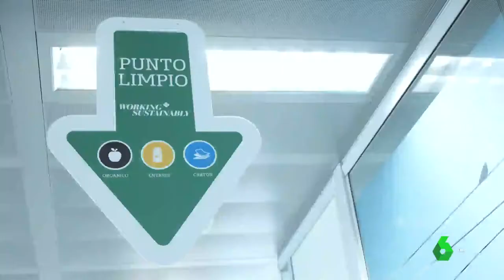Contra El Calentamiento Global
¿Por qué es tan importante trasladar el compromiso por reciclar en el hogar a fuera de casa?
De los 450 kilos de basura que genera cada español al año, un porcentaje cada vez mayor lo producimos fuera del hogar por nuestro estilo de vida. Un torrente de residuos del que somos menos conscientes que del que generamos en casa y que, igualmente, es vital reciclar.